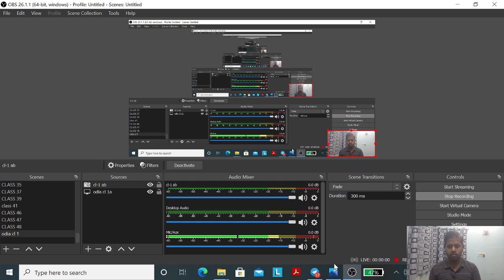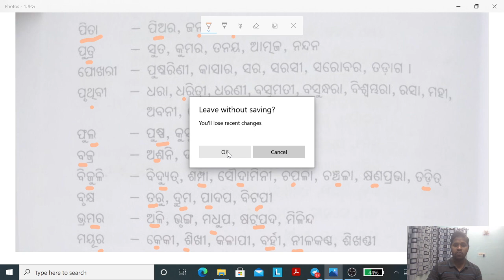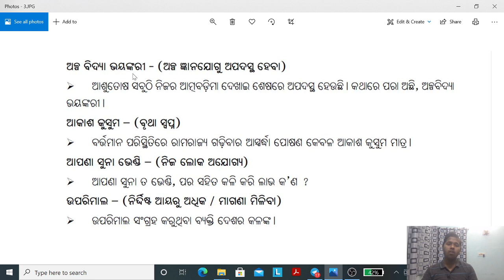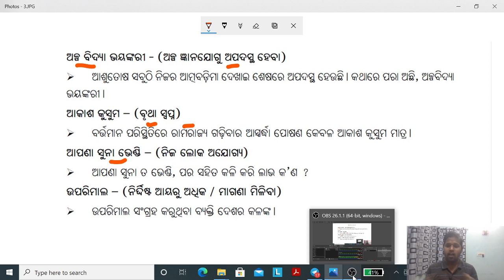Daily Odia Grammar || Class-1 || ten synonyms with ten idioms || Pratisabda for CT exam , SSC, ASO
Hey everyone,